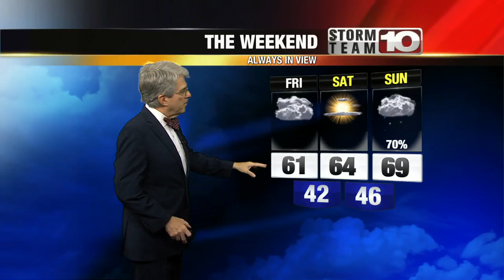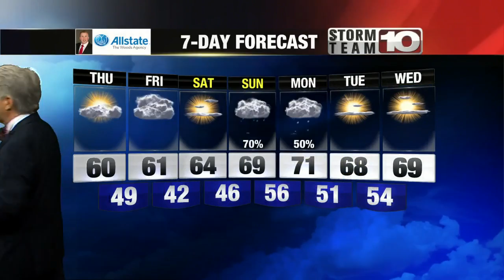After today's "Swell Day" Kevin is tracking some rain - and then a cool down